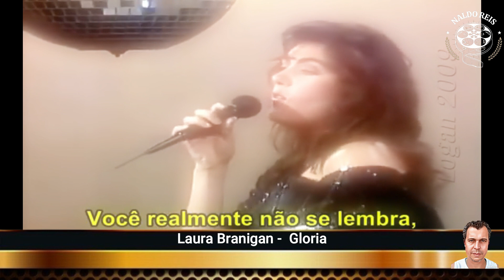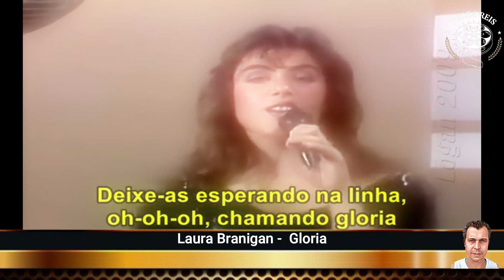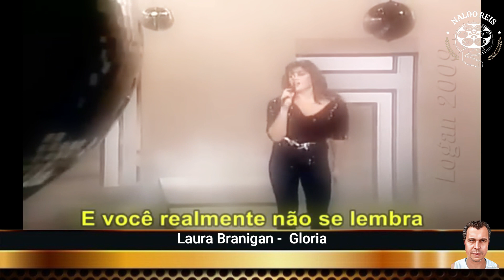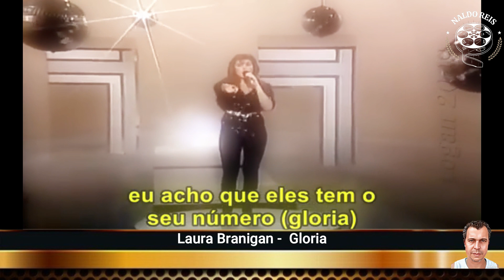Laura Branigan - Gloria